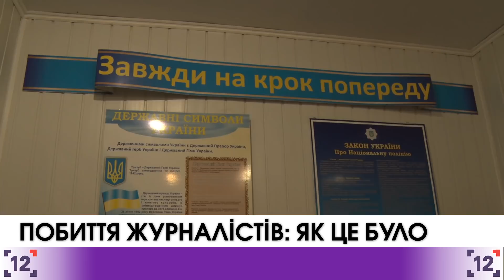Побиття волинських журналістів: як це було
Журналісти, котрих побив тернопільський бізнесмен - повернулися додому. Роман Харченко та Сергій Шаповал, які розслідували діяльність підпільних АЗС розповіли про подробиці справи.

Один із пунктів перевірки був на території підприємства «Агро-дружба», директором якого називають місцевого аграрія Романа Когута.

Заправник провів журналістів в кабінет директора. Замість будь яких пояснень, каже Сергій Шаповал, директор зі своїм помічником зачинили двері на ключ та почали бити хлопців. Найбільше дісталося оператору. Його били власною фотокамерою по голові. Як наслідок розбита апаратура, струс мозку та численні гематоми. А журналіст отримав розсічення під оком.

Директор підприємства, Роман Когут, звинуватив знімальну групу в крадіжці та написав заяву до поліції. Побої журналістів і розбиту камеру пояснив тим, що вони впали, коли намагалися втекти.
Натомість, заяву від побитих журналістів, прийняли не одразу. Також, не одразу надали і медичну допомогу, скаржиться побитий оператор. Однак, після розголосу в всеукраїнських ЗМІ, у райвідділі дали хід справі.

Ані фотоапарат, яким розбили голову оператору, ані карту пам"яті з відзнятим матеріалом, сілдчі не поспішали долучити до речових доказів. Лише за вимогою знімальної групи 12го каналу камеру таки вилучили. А от доля флеш-карти - невідома.

Наразі, справу перевели до обласного управління поліції. Окрім того, вона перебуває на контролі в омбудсмана Людмили Денісової. Незважаючи на все, журналісти обіцяють продовжити своє розслідування, щодо незаконних АЗС. У свою чергу 12ий канал слідкуватиме за ходом розслідування, щодо побиття знімальної групи.